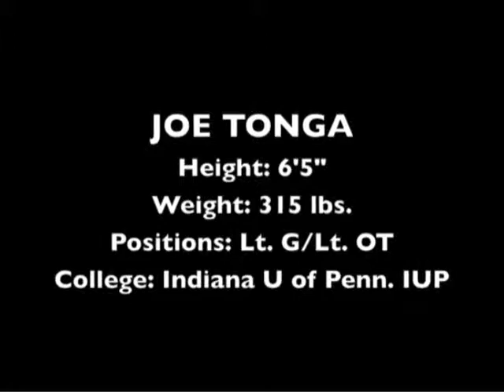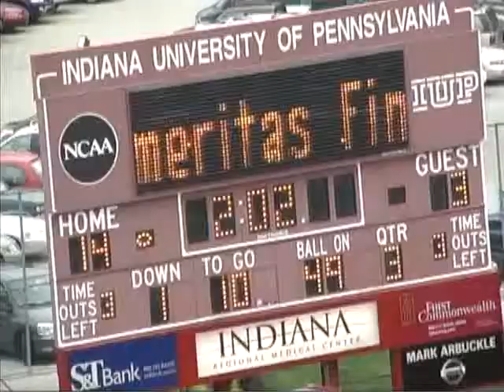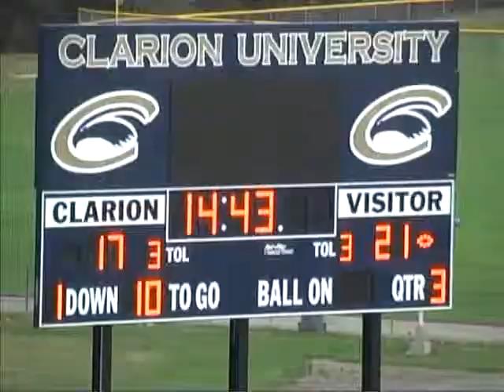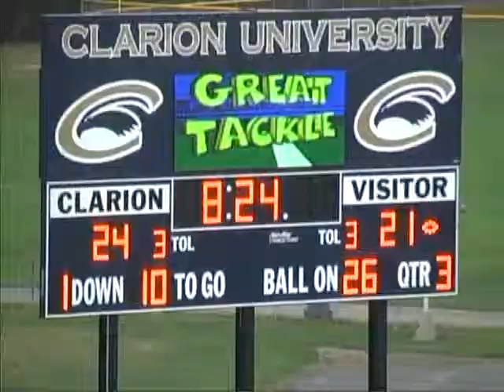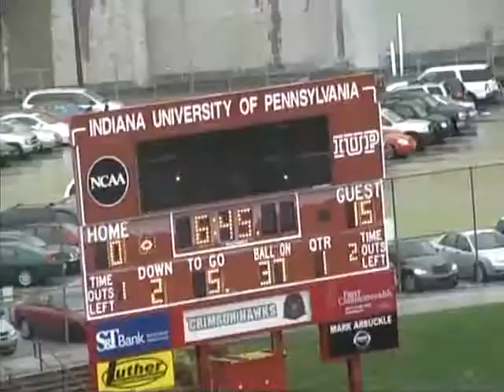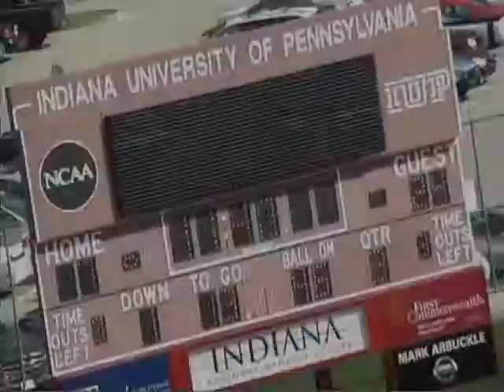Joe Tonga # 70 highlights